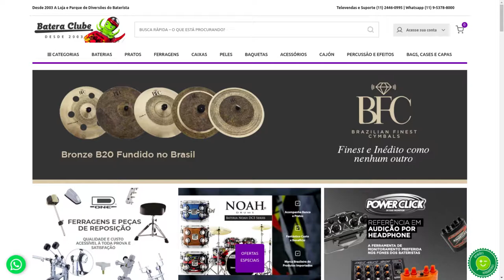Quick Test - Baquetas C-Ibañez "Bamblues".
Neste rápido vídeo, apresento e demonstro a baqueta "Bamblues" da C-Ibanẽz.

Quer comprar esta baqueta e a linha completa de produtos C. Ibañez com DESCONTO especial por tempo limitado? Use o cupom BRUNOFONSECA no carrinho de compras. O link do estoque completo da C. Ibañez está